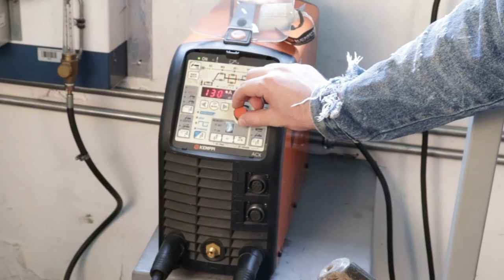PRÁCTICA DE LABORATORIO: Soldadura SMAW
Práctica de Laboratorio:
Soldadura
Soldadura smaw
soldador smaw

Coordinador

Soporte Tecnológico